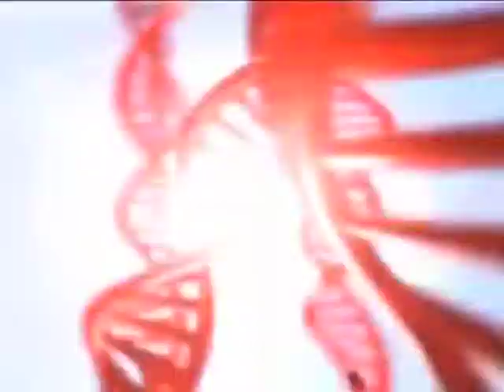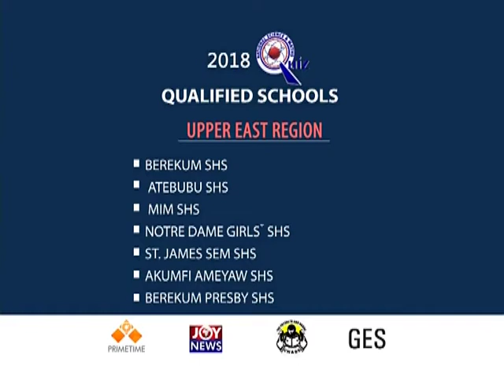2018 National Science And Maths Quiz - AM Show on JoyNews ( 1-6-18)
B/A Regional Directorate urges schools from region to excel